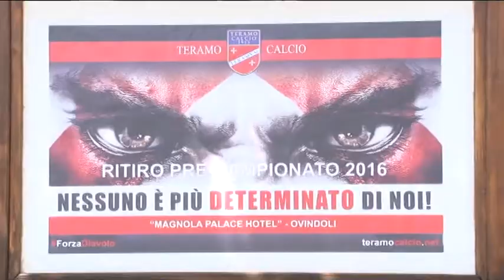Teramo Sansovini, fumata bianca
Marco Sansovini è il nuovo attaccante del Teramo. Ieri l'accelerazione nella trattativa con l'attaccante che prolungherà il contratto col Pescara fino al 2019 e poi sarà girato in prestito ai biancorossi. Oggi pomeriggio potrebbe esserci la firma sul contratto e subito dopo Sansovini raggiungerà il ritiro di Ovindoli